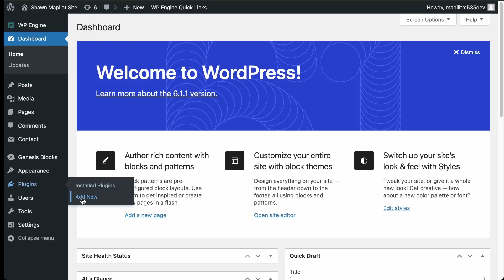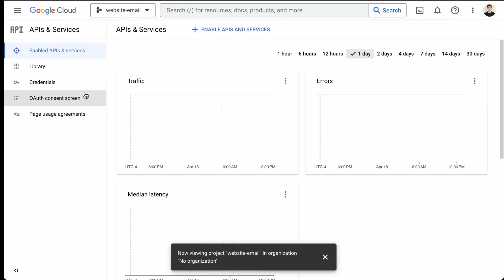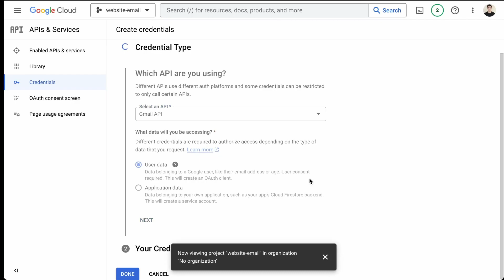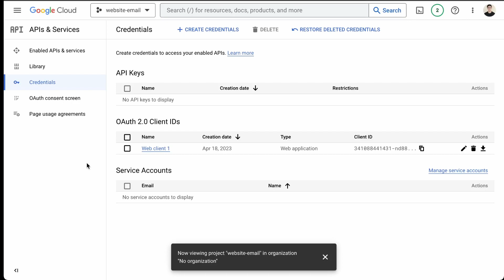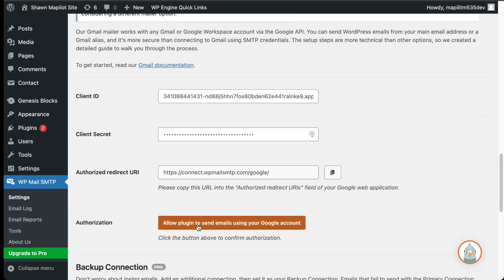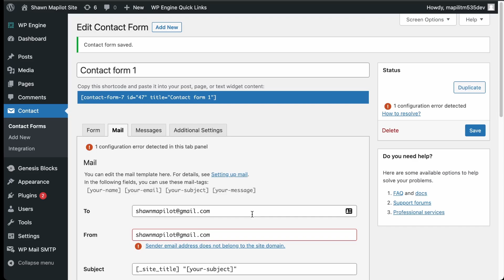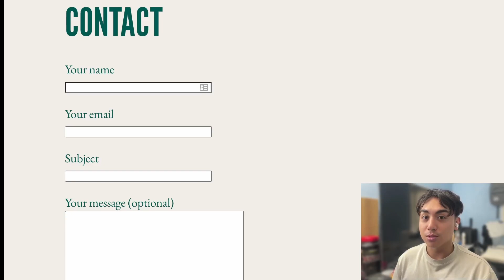How to Connect Gmail to Your WordPress Website Using WPSMTP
In this video, I teach you how to connect Gmail to your WordPress website so that you're able to receive email notifications on any form submissions.

If you're looking for help with connecting Gmail to your website by my team then

Comment if you have any questions regarding the video, and I'll be available to help.